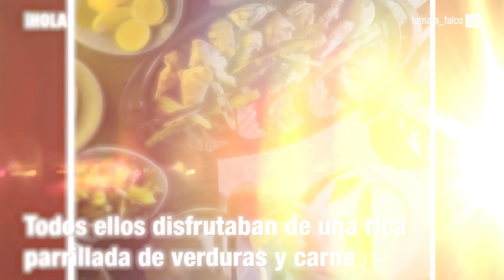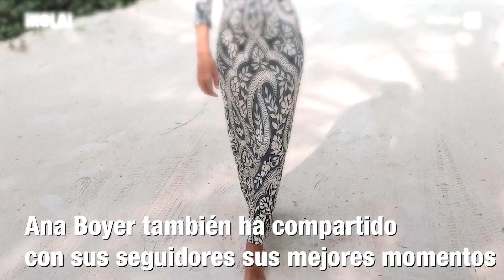Tamara Falcó celebra su cumpleaños en Maldivas junto a Isabel Preysler y Ana Boyer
Isabel Preysler ha disfrutado con sus hijas, Tamara Falcó y Ana Boyer, de una escapada familiar a las Islas Maldivas. Lo que no sabía la marquesa de Griñón es que en este edén de sol y playa su madre y su hermana le habían organizado una gran fiesta por su 41 cumpleaños. "Mi equipo de ensueño, me tenían preparado esta gran sorpresa de celebración de cumpleaños", escribía con una gran emoción Tamara junto algunas bonitas fotografías en las que se podía ver que le habían agasajado con una deliciosa cena, con tarta de chocolate incluida , a la luz de las velas en la orilla del mar.